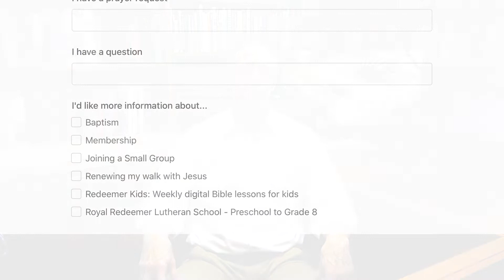Pastor Zahrte Update - 5/21/2020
For more information or to view Pastor Zahrte's weekly letter update, visit: royred.org